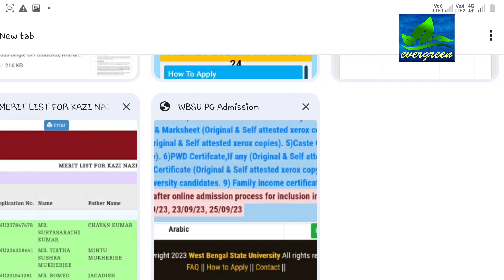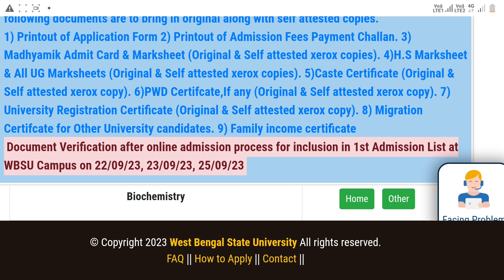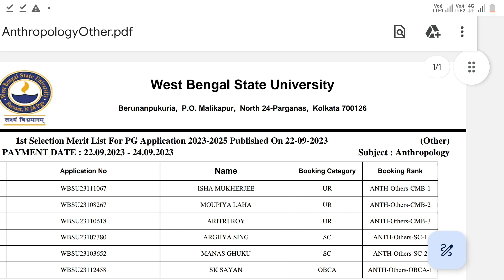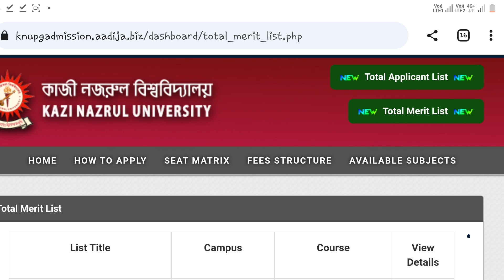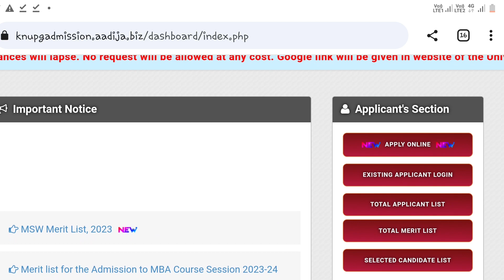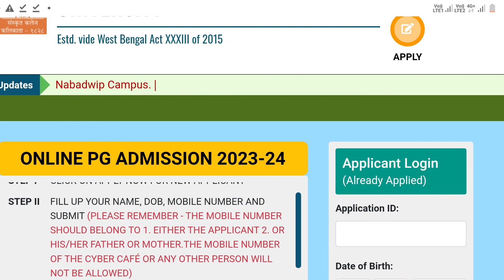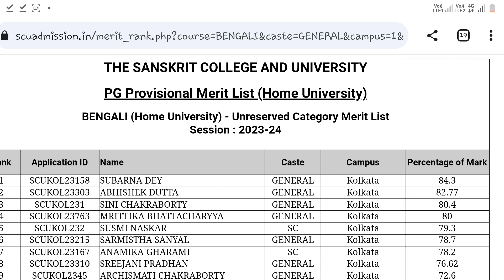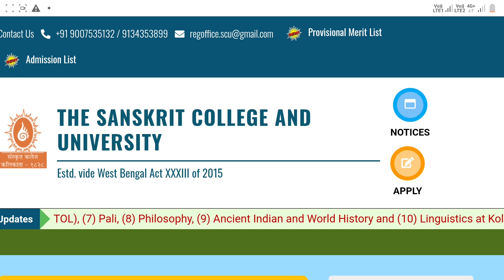WB PG ADMISSION 2023। UNIVERSITY MERIT LIST। COUNSELING PROCESS ।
Today's video is for PG Admission process , Merit list discussion,  payment option showing, Migration certificate..all discussion in one video.